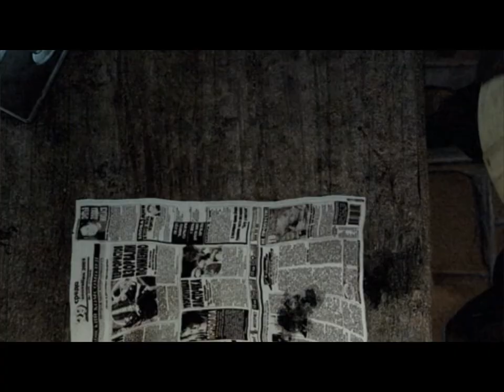STALKER OGSR - Прохождение #1